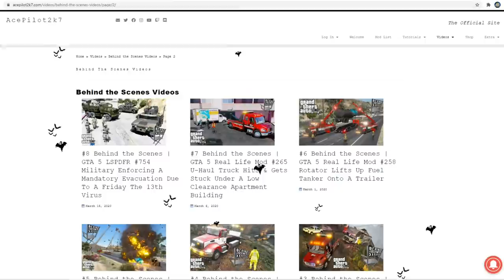GTA 5 Firefighter Mod Fuel Tanker Explosion & Massive Fire On The Highway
GTA 5 Firefighter Mod. Blaine County Fire Department Responding To A Semi Truck Fuel Tanker Explosion & Massive Fire On The Highway. Grand Theft Auto V LSPDFR Fire Callouts For PC & Medic4523 Rosenbauer Pack.